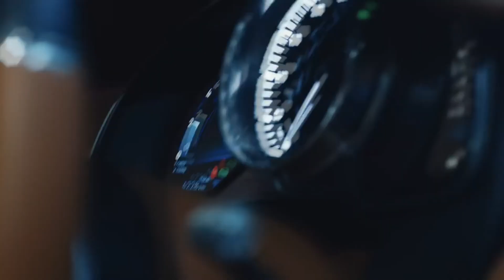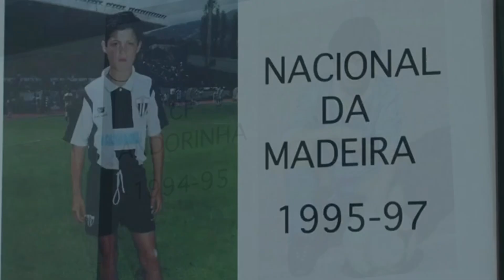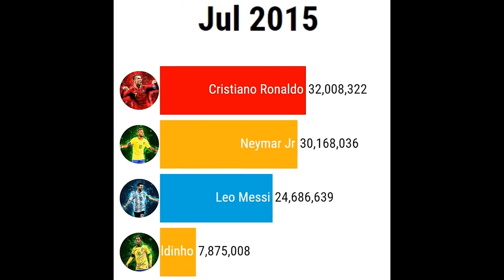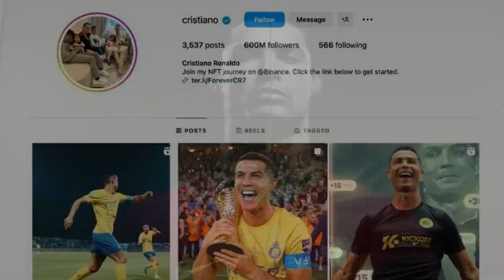Asi Ha Cambiado CRISTIANO RONALDO En 38 Años - 15 Cosas Que No Sabías De Cristiano - ¡Parte 2!